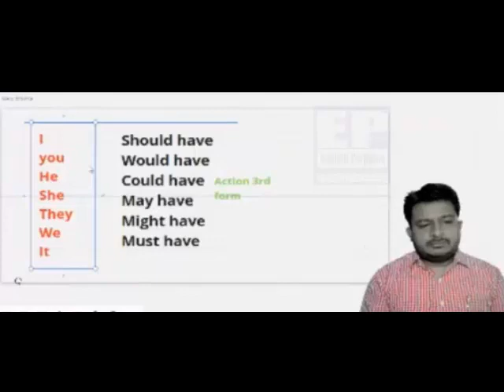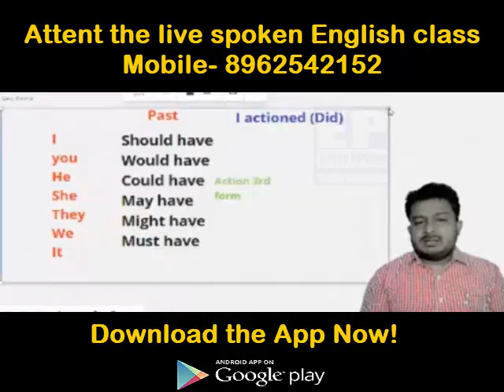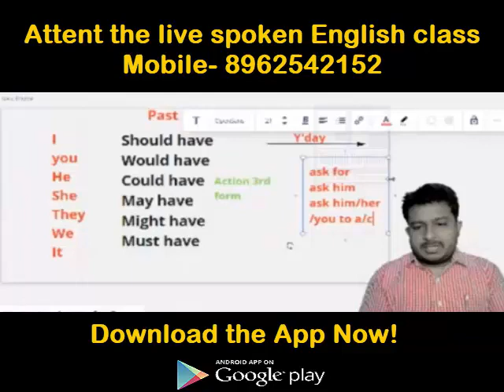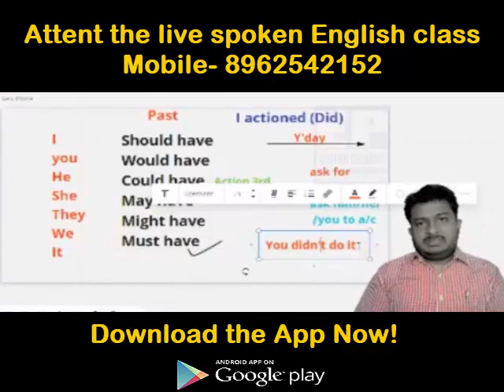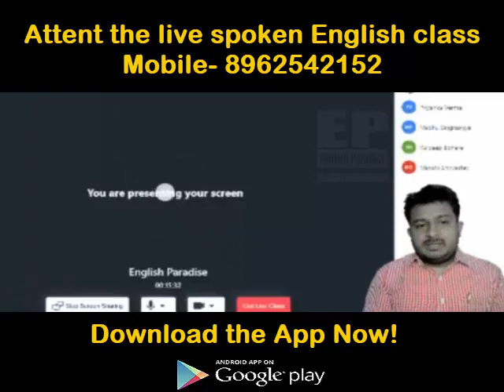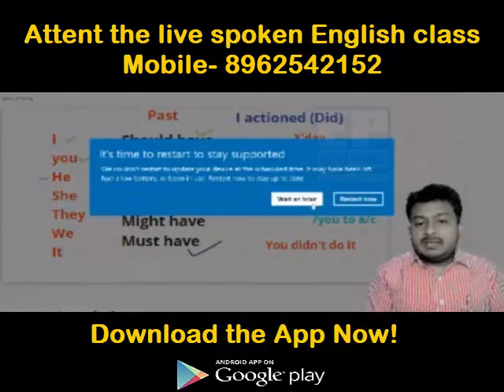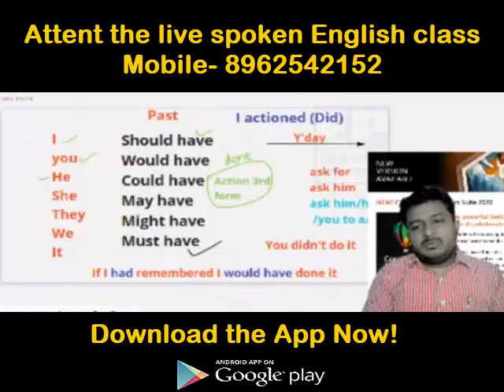Use of shouldhave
Hi Friends,
This is Gaurav Chourasiya, (English Language & Personality Development Trainer)

 The Purpose of Video- This video is about learning english language, how to speak confidently

The Purpose of This Channel-  This channel is made to educate people for personality grooming, learning spoken english, communication skills, soft skills, and life skills as well. You will get the information about how to learn english language,
how to remove hesitation. it will also help you  learning english grammar, cracking competitive exam of  english. This channel will also enhance your Personal Interview skills and GD skills. We do emphasize fun and activity-based learning for that we have Role Play and other Games which does not get you  stress any more.

I humbly request you all to keep your love and support with us.